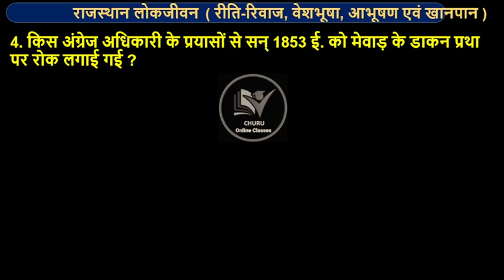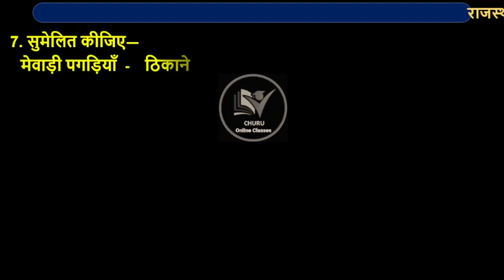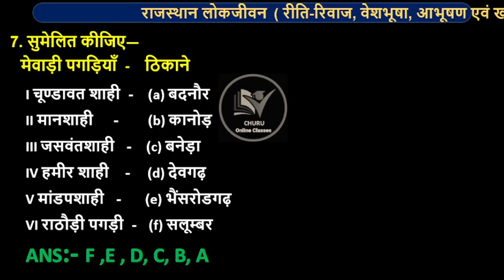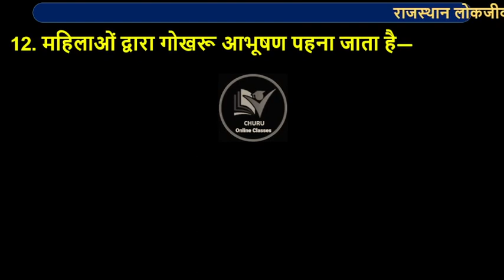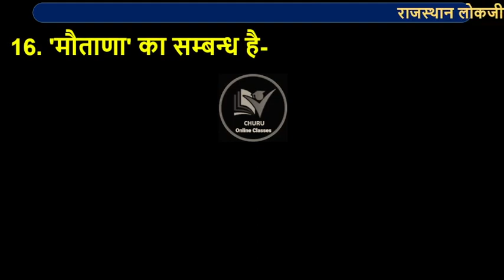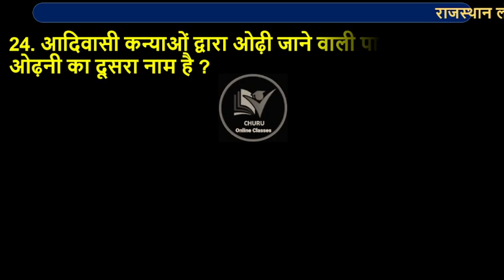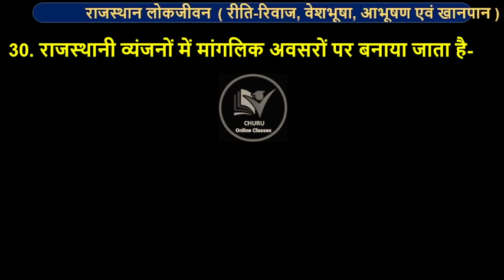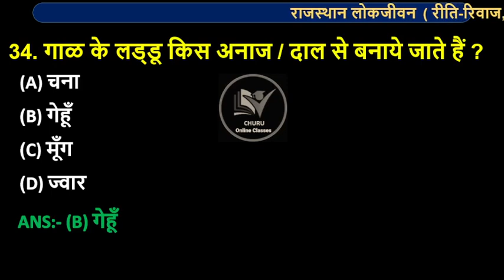राजस्थान लोकजीवन रीति-रिवाज वेशभूषा आभूषण एवं खानपान || Art and Culture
राजस्थान लोकजीवन रीति रिवाज वेशभूषा आभूषण एवं खानपान
राजस्थान लोकजीवन
राजस्थान की संस्कृति व विरासत
राजस्थान प्रथाएँ, रीति-रिवाज, पहनावा एवं आभूषण प्रश्नोत्तरी
राजस्थान की वेशभूषा
राजस्थानी वेशभूषा (पहनावा) एवं खान-पान (भोजन)
राजस्थान रीतिरिवाज वेशभूषा आभूषण
राजस्थान के रीति-रिवाज
हमारा राजस्थान की लोक संस्कृति एवं कला

 rajasthan gk

rajasthan police constable new update
rajasthan police class
rajasthan high court Idc classes
opjs university churu latest news
reet level 2 online classes 2022r
ajasthan police rigning class
rajasthan police constable new vacancy update
Idc hindi classes utkarsh
vacancy 2023
reet 1 level online classes
bstc online classes 2022 by rajveer sir
bstc important question 2023
bstc online classes 2023 model paper
rajasthan police new vacancy 2023 syllabus
lakshya classes udaipur bstc 2022
bstc result class

english grammar bstc 2022

bstc first year online classes 2022

bstc 1st year classes 2023

bstc first year classes

utarkas classes jodhpur bstc 2023

utkrusht classes jodhpur current affairs

reasoning classes by akshay sir utkarsh

bstc online classes 2023 shikshan abhiruchi

bstc most important question 2023 reasoning

teaching aptitude for bstc 2023

bstc new update 2023 today

utkarsh rajasthan current affairs

india gk online classes

bstc online classes 2023 jodhpur

churu tourist places

utkarsh surendra sir

rajasthan gk online classes utkarsh
rpsc teacher vacancy 2023
bstc teaching aptitude mcq
shikshan abhiruchi bstc lakshya classes
bstc teaching aptitude mock test
reet level 2 pre exam classes 2023
rajasthan new vacancy update
utkarsh reet mains online course
reet level 1 classes
bstc reasoning 2023 best classes
reet online classes 2023
rajasthan ka current gk ki class
exampur rajasthan classes reet level 2
reet hindi classes
sikar reet coaching
bstc second list 2023
sankalp classes bstc hindi

churu rajasthan tourism

reet mains classes:

rajasthan police constable classes

rajasthan police class utkarsh

reet level 2 classes utkarsh

unacademy bstc classes

unacademy reet level 1

churu rajasthan

utkarsh bstc online classes

utkarsh bstc online classes 2023

rajasthan police constable online classes

churu village rajasthan

reet mains classes level 2

reet mains science classes

dudhwakhara churu rajasthan

reet mains english classes level 2

utkarsh Idc classes

reet ki online classes utkarsh

reet mains sst classes level 2

rajasthan police online classes 2023

exampur rajasthan police constable classes

rajasthan police constable classes 2023
rajesh sir computer classes
rajasthan police classes online 2023
bstc course 2023
shikshan abhiruchi bstc 2022
shikshan abhiruchi bstc 2023
reet vacancy 2023 latest news
reet new classes
bstc english class 2023 sankalp classes
bstc online classes 2023 english
bstc model paper 2023 reasoning
 reet classes